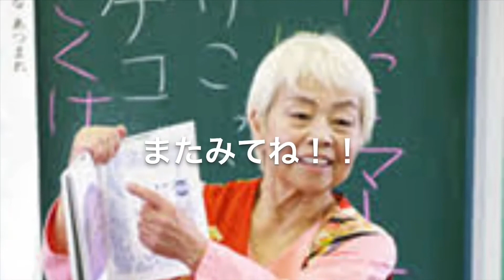安心してください生きてますよ(死んでませんでした)